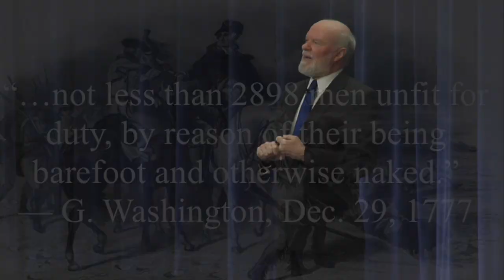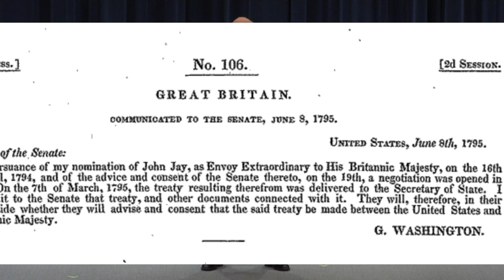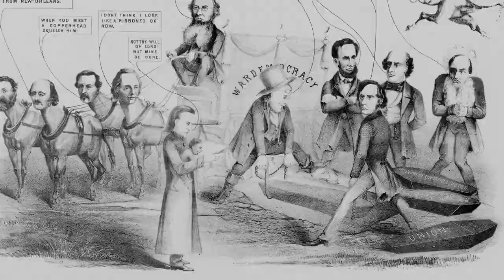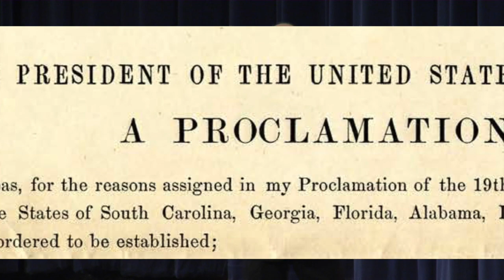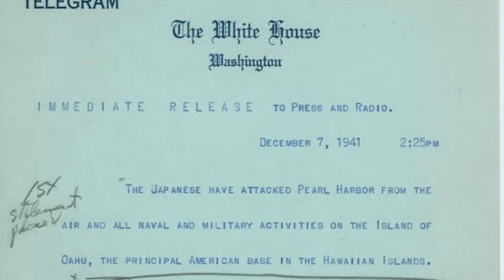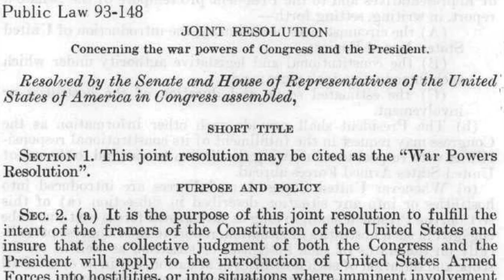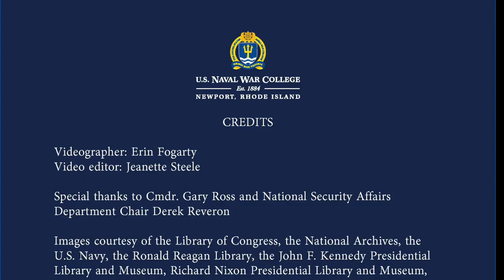NWC Talks: Presidential Power and National Security with Stephen F. Knott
Episode 2: Professor Stephen F. Knott dissects the origins of presidential power in the realm of national security, exploring the idea that the president has long held most of the cards when it comes to the nation's military policy. || U.S. Naval War College is proud to debut a new video series called “NWC Talks.” Our intent is to spotlight and share the expertise of our world-class faculty, whose research and scholarship cover the globe in breadth and reach. The views presented by the faculty do not reflect official positions of the Naval War College, the Navy or the Department of Defense.